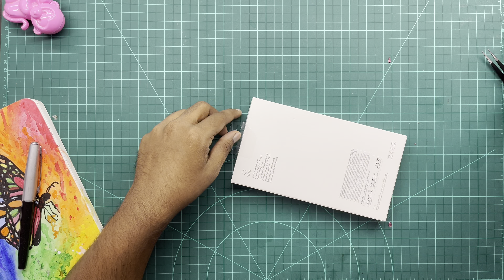The fake Apple leather case from instagram! Which is good actually